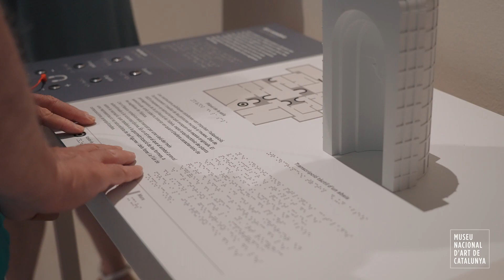Observació i anàlisi de l'usuari de les taules tàctils de la col·lecció del museu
Aquesta llista de reproducció està dedicada a l’accessibilitat al Museu Nacional d'Art de Catalunya. Aquí podràs trobar vídeos que expliquen les diferents iniciatives i recursos que el museu ofereix per garantir que tothom pugui gaudir de les exposicions i serveis. Des de rutes accessibles per a persones amb mobilitat reduïda fins a recursos per a persones amb discapacitat auditiva i visual, l’objectiu és assegurar que tots els visitants puguin viure l’art d’una manera inclusiva. Conèixer els serveis d'accessibilitat del museu et permetrà planificar millor la teva visita i gaudir de l'art amb tota comoditat.